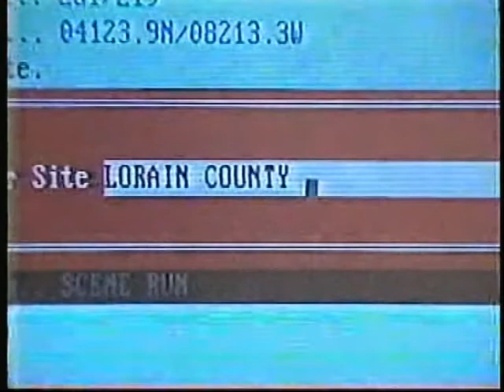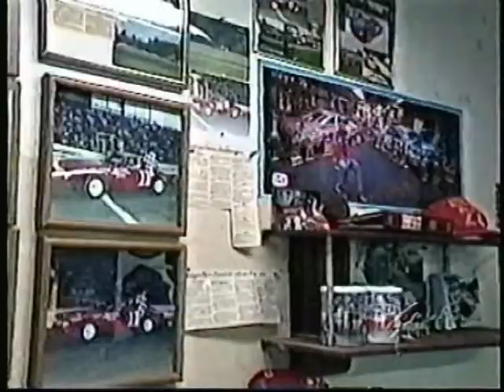Rescue 911 - ohio air ambulance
Accident injury victims taken by air ambulance in Cleveland, Ohio on July 28, 1990